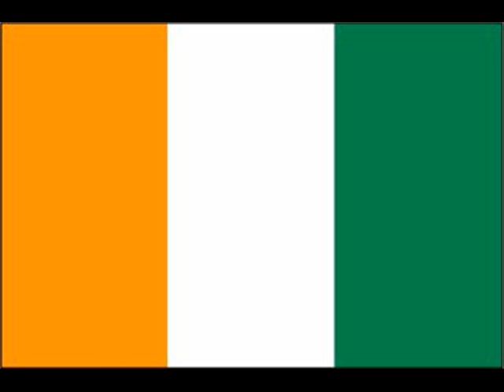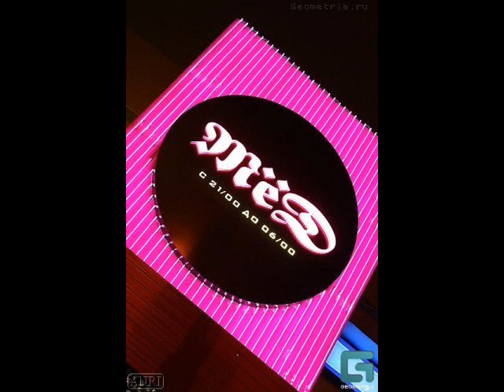EXTRA MUSICA ROGA ROGA ET WERRASON ,DJ WILSON ...SATELITE DANS REMIXTAPE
SOIREE  RUSSIE -ROSTOV  FARO  FARO  AVEC DJ WILSON @GOMBESSA